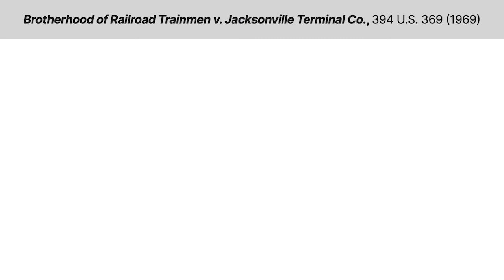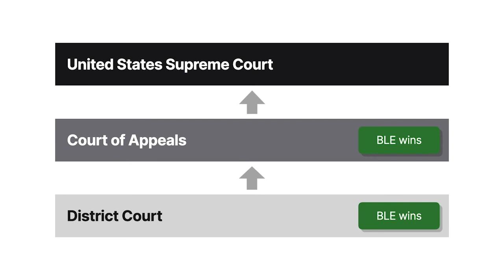Atlantic Coast Line R.R. Co. v. Brotherhood of Locomotive Engineers Case Summary | Law Explained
Atlantic Coast Line R.R. Co. v. Brotherhood of Locomotive Engineers | 398 U.S. 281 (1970)

If you get a ruling in state court that you don’t like, what options do you have? Can you file suit in federal court and ask the court to enjoin enforcement of the state court’s order? We explore those questions in Atlantic Coast Line Railroad Company versus Brotherhood of Locomotive Engineers.

In nineteen sixty-seven, the Brotherhood of Locomotive Engineers, or B L E, started picketing the Moncrief railyard in Florida. Atlantic Coast Line Railroad, or A C L, owned the yard. A C L asked a federal district court to enjoin the picketing. The federal court denied the request. A C L then obtained an injunction from a Florida state court.

Several years later, the United States Supreme Court considered the validity of a state court injunction prohibiting picketing at the rail terminal next to the Moncrief yard. In Brotherhood of Railroad Trainmen versus Jacksonville Terminal Company, the Court held that the unions had a federal right to picket and that this right couldn’t be impeded by a state court injunction.

B L E then moved the Florida court to dissolve the injunction prohibiting picketing at the Moncrief yard. The court denied the request. Rather than appeal, B L E asked the federal district court to enjoin A C L from invoking the Florida injunction. The district court granted the request. The Fifth Circuit summarily affirmed upon the agreement of the parties. The United States Supreme Court granted cert.

Want more details on this case? Get the rule of law, issues, holding and reasonings, and more case facts

Have Questions about this Case? Submit your questions and get answers from a real attorney